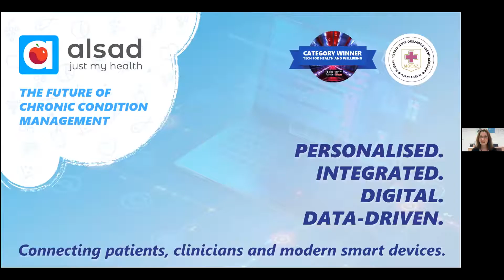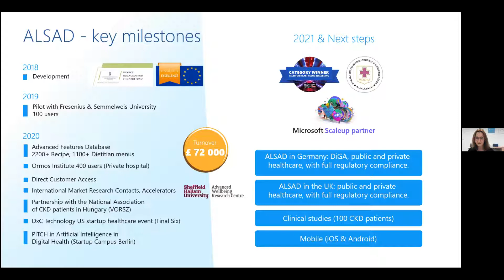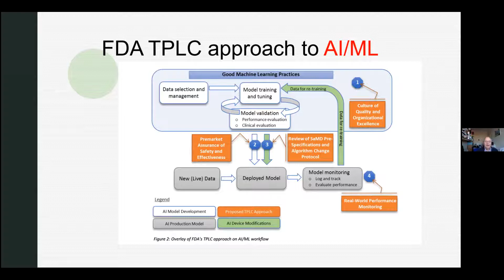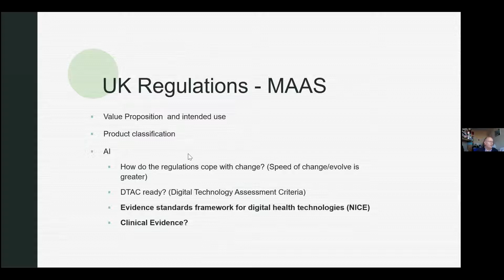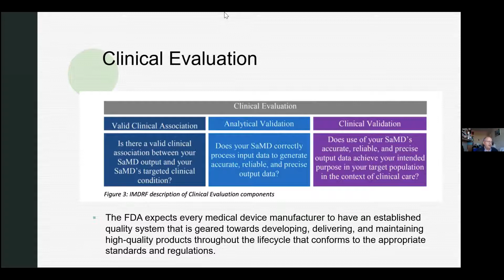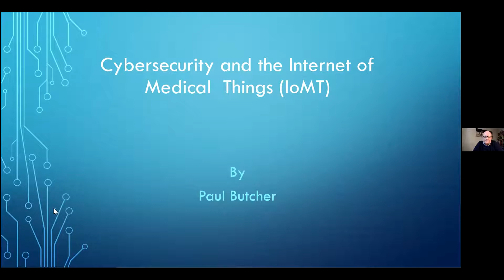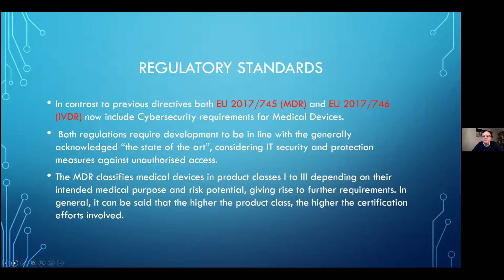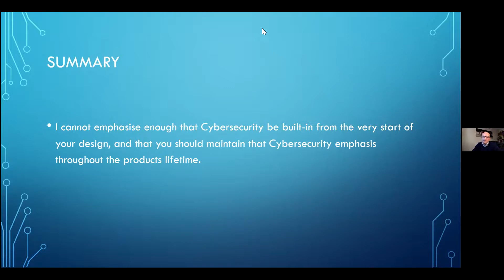Genesis 2021 IW - MedTech and the Internet of Medical Things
Dinosaurs to Cyborgs, the World is witnessing massive technological advancements and the same can be said for MedTech!
With the influx of SaMD and ALaMD, we are experiencing BIG CHANGE in the MedTech ecosystem. Through GenesisLondon, Med-Di-Dia brings to you an action-packed blockbuster session where you will get insights straight from those already ‘in the know’ including Visionary Innovators, Specialists in Regulatory Affairs and High Tech Cluster Organisations!
Witness this action-packed discussion giving you insights on the Advancements in MedTech and its Ecosystem.
Check this blog if you would like to get in touch with the panelists